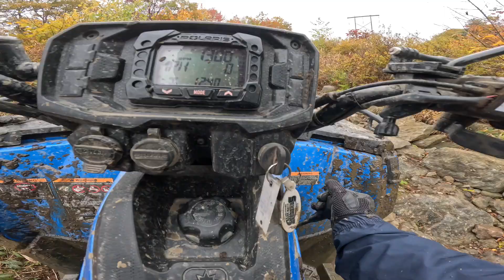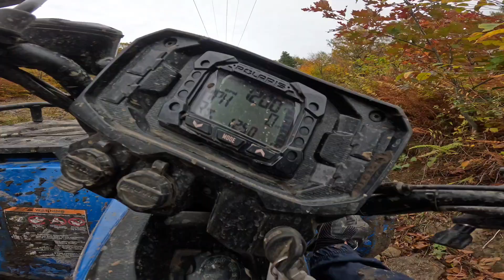I was on the struggle bus while climbing this rock hill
The struggle was real trying to climb that hill. Joe was riding his wife's brand new polaris sportsman 570. I was riding my fiancée polaris sportsman 570. The tires I was running work way better in mud then rock.